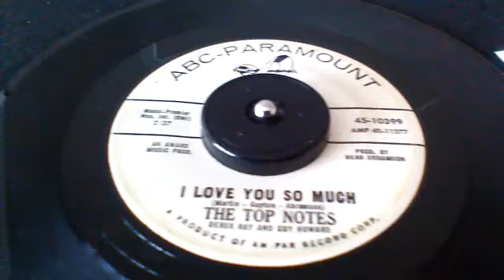THE TOP NOTES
The Top Notes - I love you so much , ABC - PARAMOUNT 10399